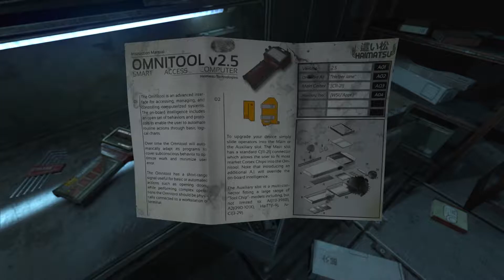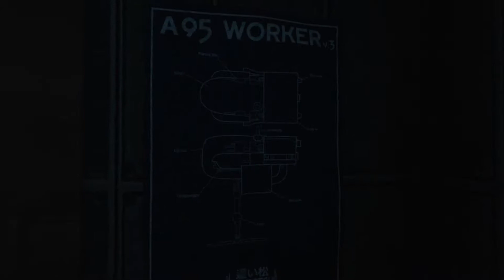SOMA #02 - Am I a monster??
Things are getting creepier!